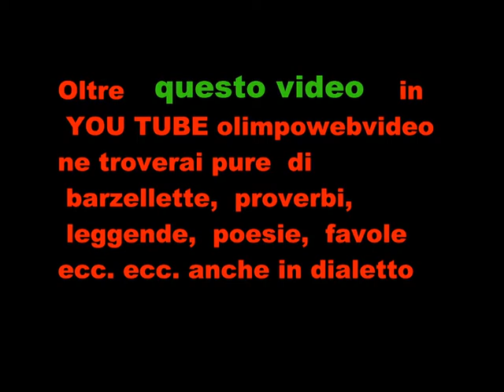8° FESTA CONTADINA DI TERNO D'ISOLA DEL 2012.wmv